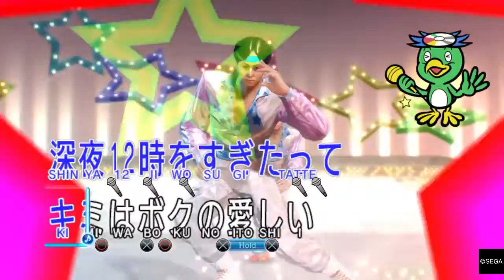YAKUZA 0 Karaoke Clip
Man I really love how silly Yakuza is.